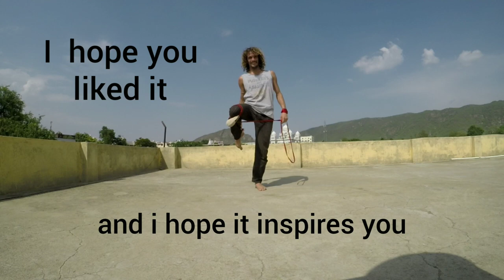Rope Dart, small footwork